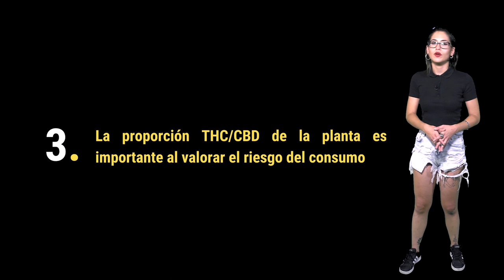¿Un FUTURO sin CANNABIS SOCIAL CLUBS? LUZ VERDE, nace un nuevo PARTIDO CANNÁBICO Marihuana Now 124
¿Aún digiriendo la noticia de la suspensión de las licencias de los clubs de Barcelona?
La verdad que la noticia ha corrido como la pólvora, incendiando las redes,  replicándose por todo el mundo, ¡y en todos los idiomas! Medios como Forbes o The Guardian…  entre otros muchos, recibían con perplejidad como el Ayuntamiento de Barcelona, acataba la decisión del Tribunal Supremo y daba la espalda a los CSC. Posiblemente uno de los mayores logros de la sociedad civil en materia de drogas y un modelo que ha sido estudiado y contemplado en la regulación de países como Uruguay o México por huir de la mercantilización, pero sobre todo de la criminalización, para poner a las personas, sus derechos y necesidades en el centro de interés del modelo de regulación.
Pero no os desaniméis, seguro que las asociaciones, a pesar del revés sufrido, no bajarán los brazos y conseguirán reponerse, para seguir luchando por las personas usuarias y el espacio que les corresponde en una regulación del cannabis, más allá de intereses políticos, farmacéuticos o especulativos. ¿o alguien se imagina un futuro sin clubes sociales de cannabis?
Sin duda una de las recientes iniciativas a destacar y que recientemente comienza a caminar es "Luz Verde", para ello tenemos el placer de entrevistar a Fermin Les, uno de sus impulsores.